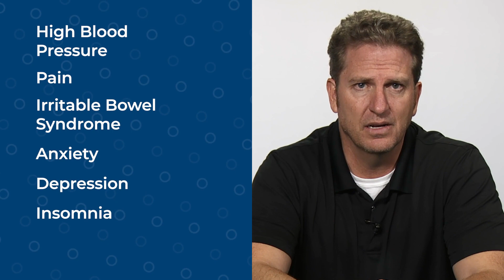Introduction to Meditation and Mindfulness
Mindfulness is a popular mental health practice that has both physical and mental health benefits. Even better is that it’s easy to start and has no side effects. Find out more in this video with retired SEAL Commander, Jon Macaskill.